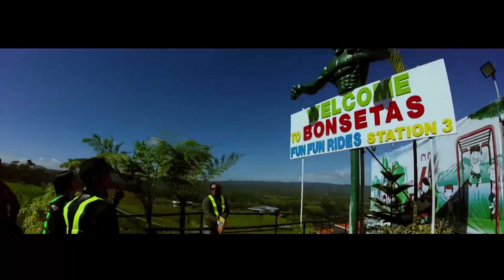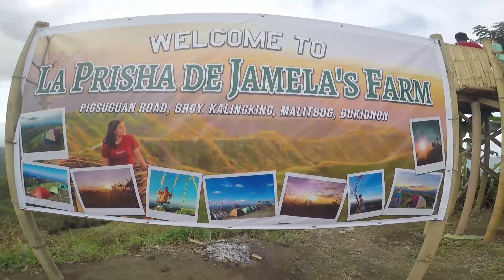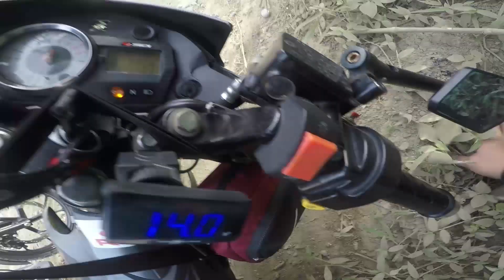Golda's Place - Dahilayan Adventure park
Explore Malitbug Bukidnoon :)